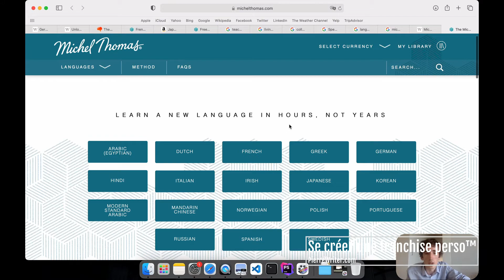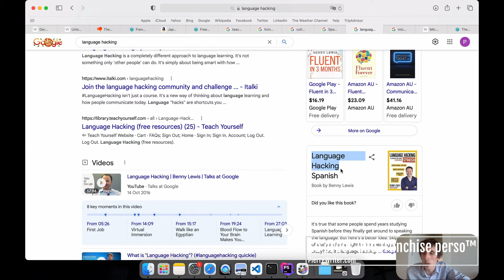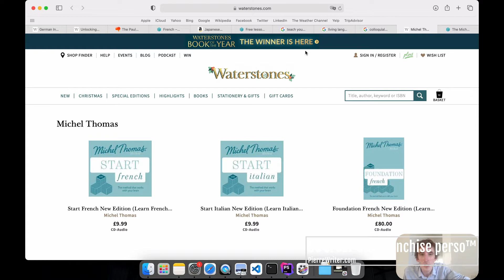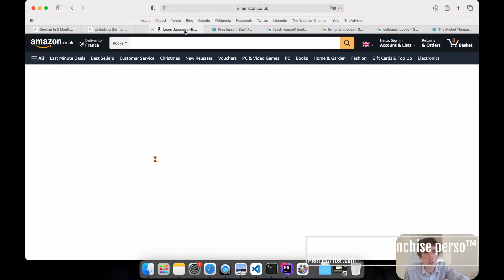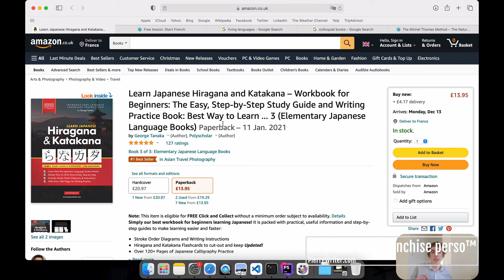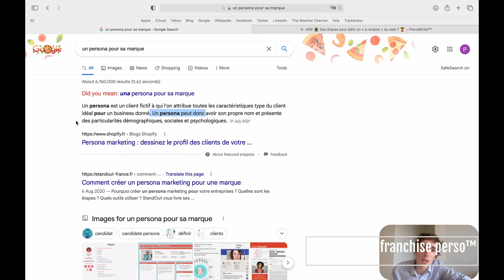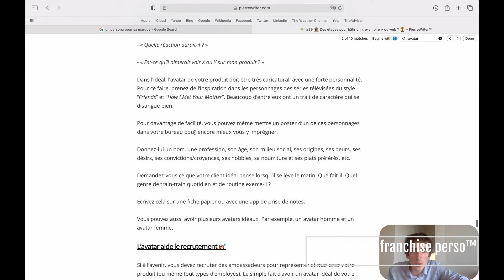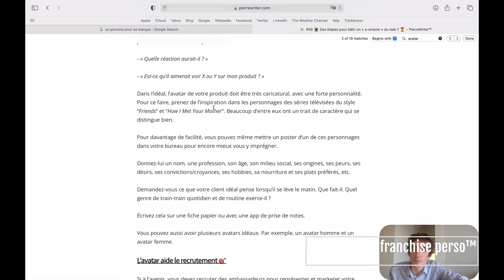🍔 Se créer une franchise perso 🍟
Comment tu peux te créer ta propre franchise personnelle

📚 Mon livre du SUCCÈS est MAINTENANT DISPONIBLE

👉 En bonus, si tu veux aller plus loi, la vidéo de Taylor Chiche avec Oussama Ammar va te donner différentes inspirations
« Bâtir un empire grâce au personal branding »